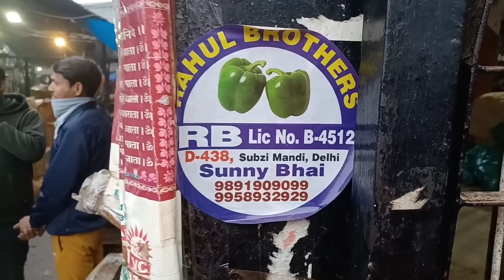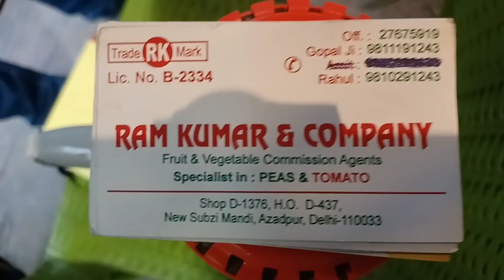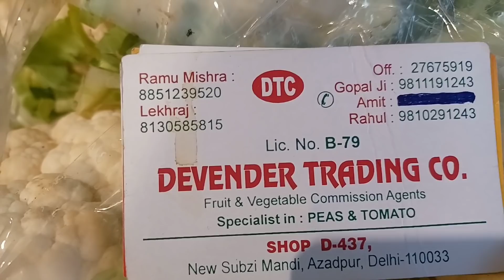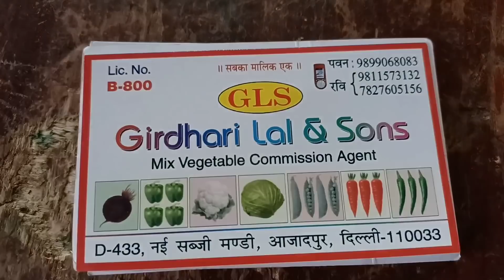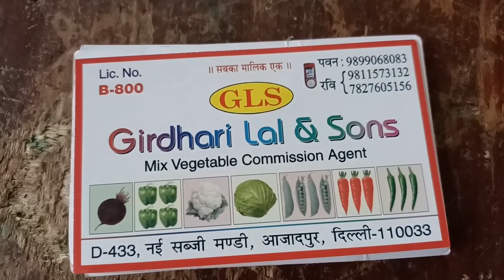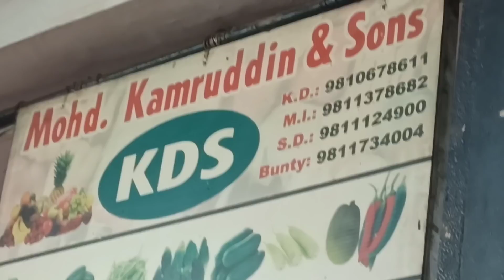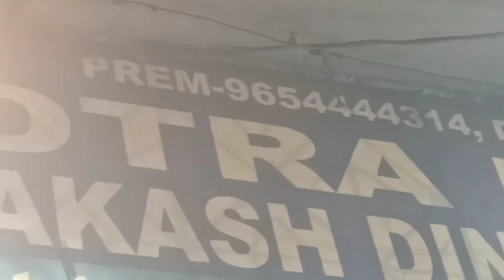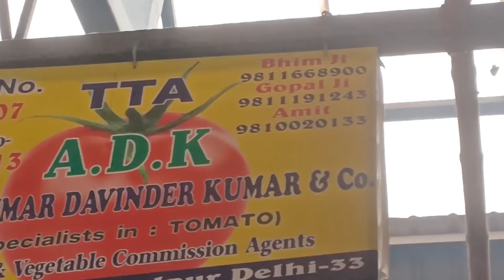25 January 2022 दिल्ली सभी सब्जियों के होलसेल भाव today vegetables market price delhi fruit market